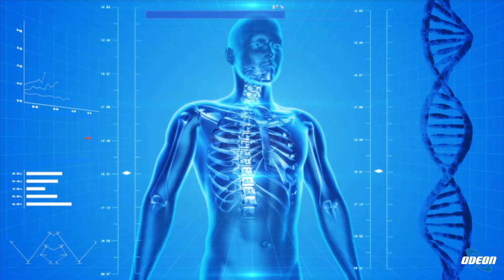Dott. Francesco Lucchetti sulle criticità della chirurgia vertebrale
In questa puntata, parliamo degli insuccessi della chirurgia vertebrale insieme al dottor Francesco Lucchetti del Medical Group di Castellanza, Varese. Si discute della sindrome da fallimento nella chirurgia vertebrale e delle possibili cause di insuccesso preoperatorie e postoperatorie. Si esplorano le complicanze nervose, la fibrosi cicatriziale e la sindrome miofasciale come fonti potenziali di dolore persistente dopo l'intervento. Vengono discussi vari approcci per il trattamento e la gestione del dolore cronico post-operatorio, sottolineando l'importanza del coinvolgimento di professionisti specializzati come medici, chirurghi, terapisti del dolore e fisioterapisti nella cura e riabilitazione dei pazienti.